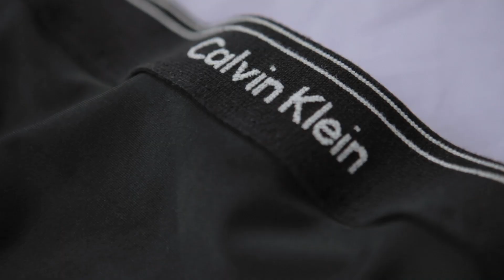DIY Calvin Klein bikini bottom - QUICK FIX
I had a bit of free time and since I'm going to Mexico in the next days, I figured I'd make this little quick fix on a basic bikini bottom I had. You only need a branded elastic from any thrifted boxer shorts to update a basic bottom to a fun branded and exclusive new bikini!

Note to my beloved followers: I know I have let many of you down in the past years for being MIA, and this is not an official come back.. However, if I have some free time I'll try to upload once in a while. Thanks for sticking out, love you all XO  Ari

PS: I firmly believe in natural beauty, so photos are not edited nor "facetuned". This is me, and please be you. Love